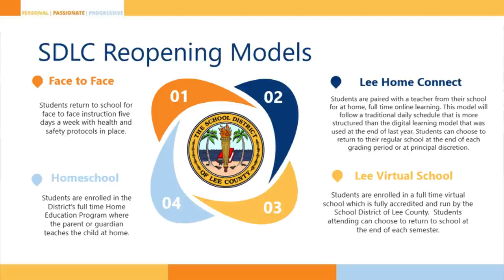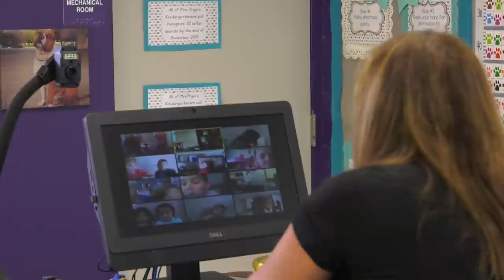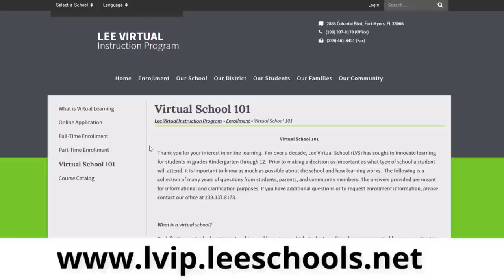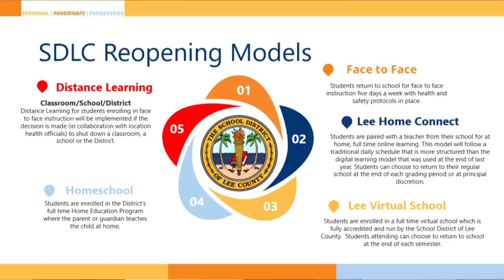Dr. Spiro breaks down instructional options for students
Lee Schools TV sits down with Chief Academic Officer Dr. Jeff Spiro to break down the various education options (Face-to-face, Lee Virtual School, Lee Home Connect, home schooling) available to students this upcoming school year.